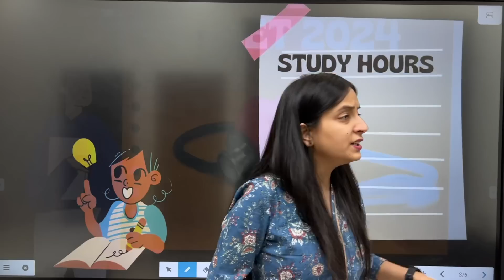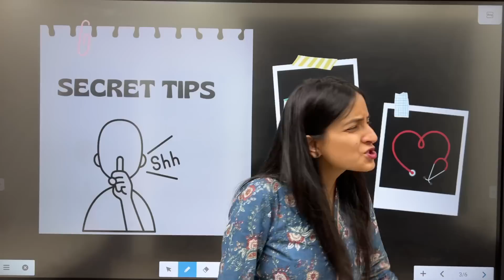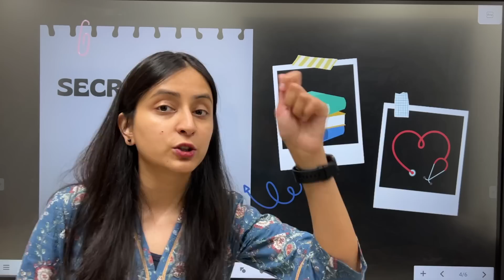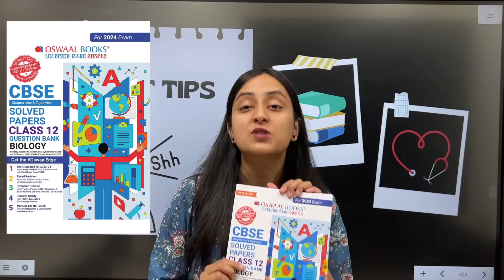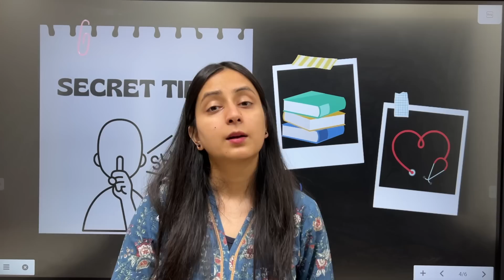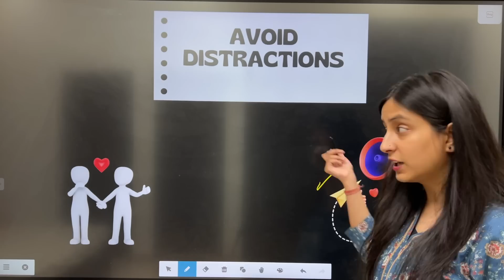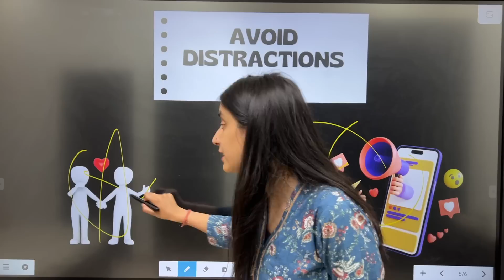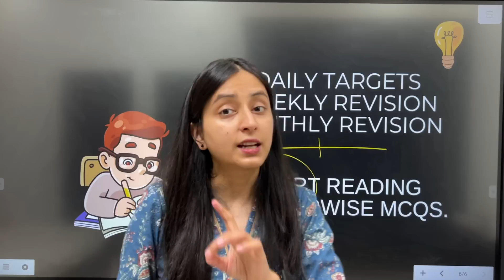5 Most Practical Ways to Crack NEET 2024 in 1 Year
Oswaal Books Question Bank for Class 12 -